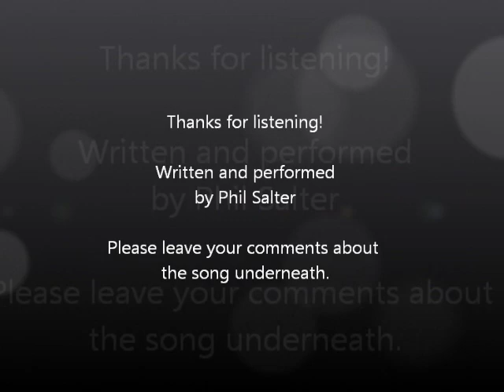Otzi The Iceman Song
The song was written for a 2nd year archaeology project which had to be an educational resource. Considering the amount of people who use Youtube I considered it a suitable medium to display this song along with some images to physically show the man being sung about.

The focus of the song- Otzi was chosen since he is a rare phenomenon in prehistoric archaeology- a specific person. Given how much is known about this man, where he grew up, what happened it seemed like an obvious choice to raise awareness of, given how much character can be found in him.